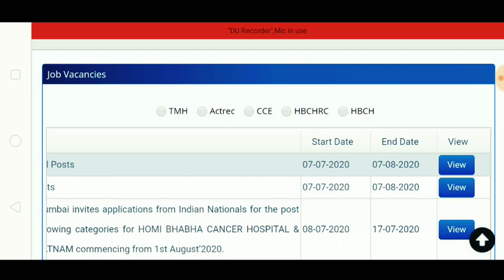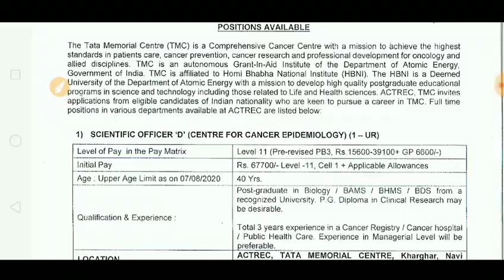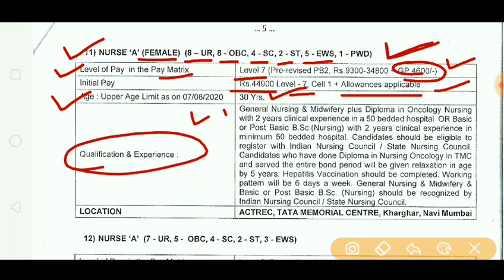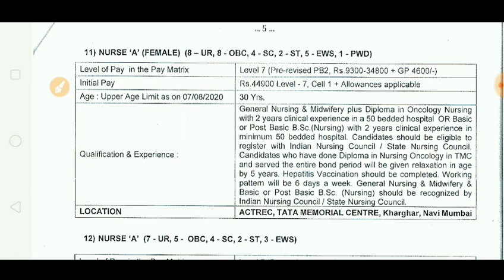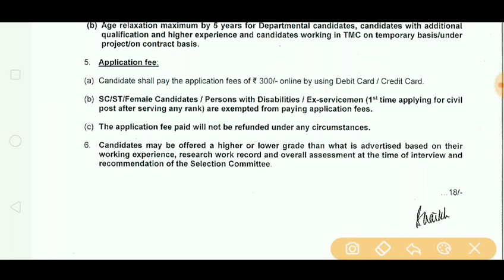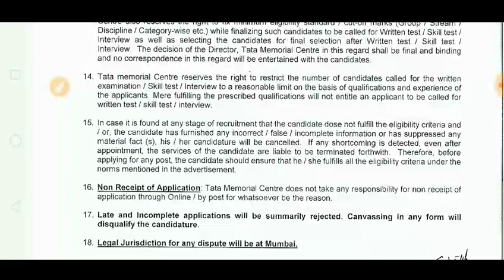New Permanent Staff Nurse Vacancy 2020 | Nursing Officer | All India Candidate Apply| Rj Sir Classes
Hello Friends,
     Today I will discuss about New Permanent Staff Nurse Vacancy 2020 | Nursing Officer | All India Candidate Apply| Rj Sir Classes